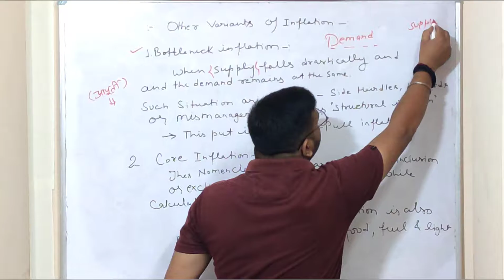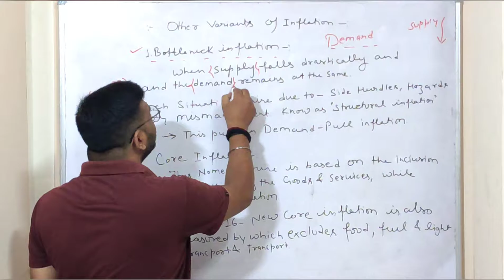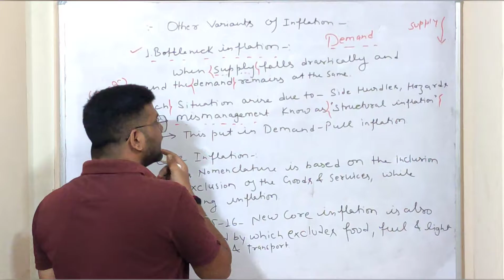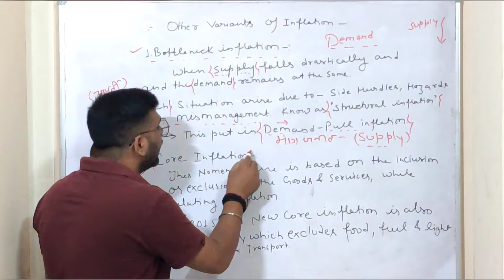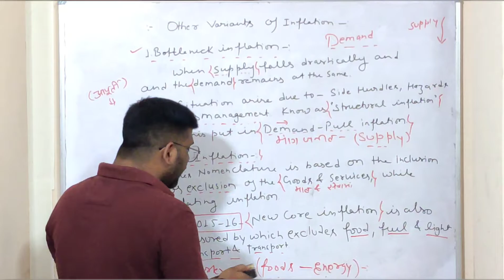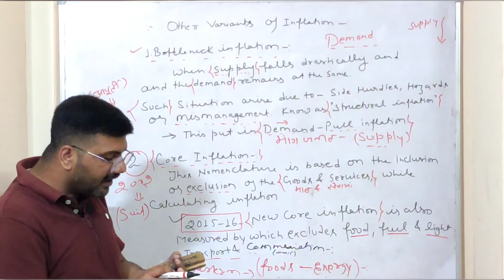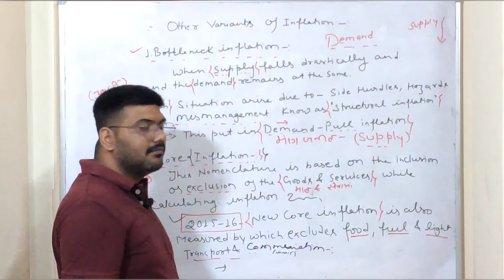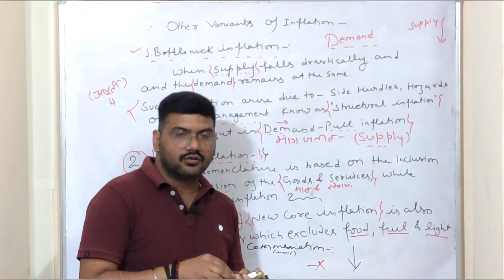Other Variants of Inflation